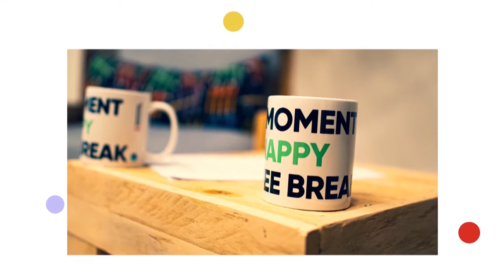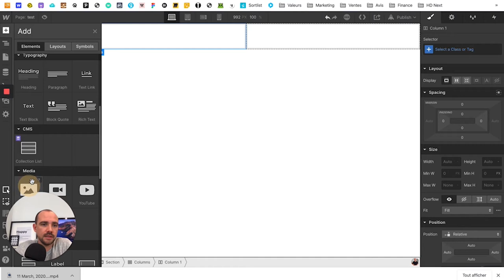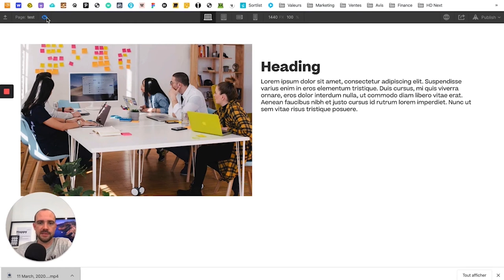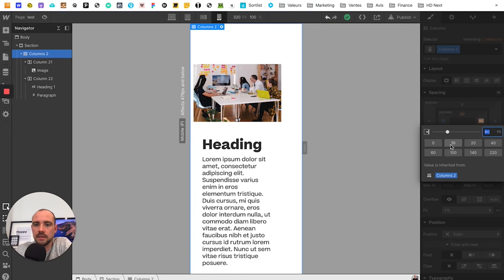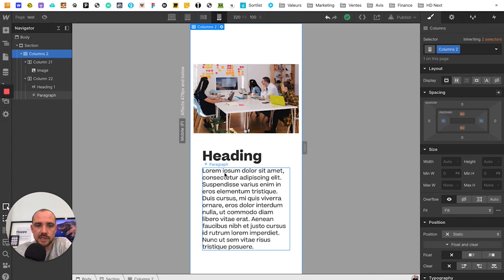CONVERTIR UNE SECTION POUR TABLETTE ET SMARTPHONE EN 30 SEC. (OU PRESQUE)